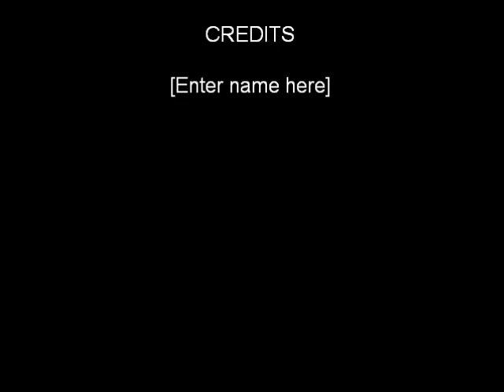βαμοθ φαπεων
αρηθ